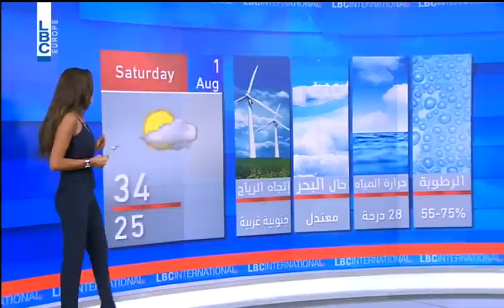LBCI Weather Forecast - July 31, 2015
الطقس الحار يبدأ مساء السبت ويبلغ ذروته الأحد